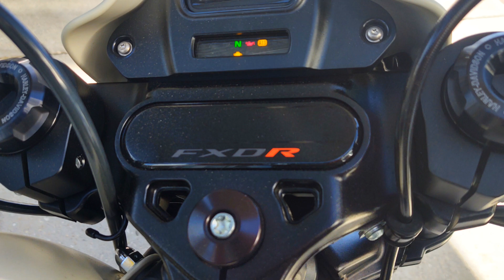Harley-Davidson FXDR 114 - Stop Light Burner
Walk around of the 160 mph Harley Davidson FXDR 114 motorcycle